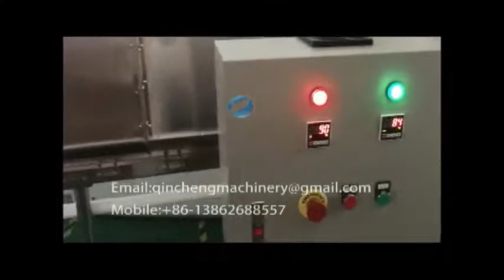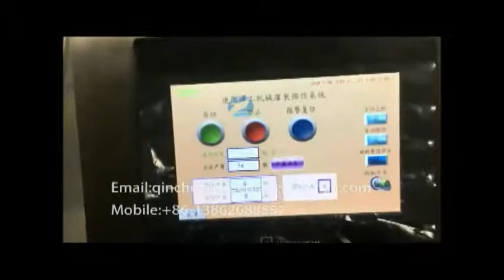Food sauce jam and beef jam piston cylinder high viscosity filler vacuum capping machine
CHANGZHOU QINCHENG PACKING MACHINERY CO;LTD

Filling machine
Major Characteristics:
This series of model suitable for liquid and semi-liquid without gas. Automatic counting is completed into the bottle, quantitative filling, and bottle conveying a series of operations. Especially for cosmetic products filling.
1、The machine adopts PLC and touch screen automation control, with accurate measurement, advanced structure, smooth operation, low noise, large adjustment range, the filling speed, etc. .
2、The machine adopts advanced macaronis technology to replace any of the filling specifications only need to modify the parameters in the touch screen , can also be a significant overall adjustment of filling volume of each filling head , but also for every filling volume of a single micro- adjustment carried head .
3、the application of touch-screen technology, the operation of the machine is more reliable, convenient and human-machine interface more friendly. Photoelectric sensors, proximity switches, etc. are used in advanced sensing elements, so no bottle no filling, plugging bottles will automatically stop and alarm.
4、filling way with dive style, using different materials seal rings, to meet the different characteristics of the filling material.
5、the machine produced according to GMP standards , all piping connections using quick way to disassemble and clean convenient location and contact with the material exposed parts are made of high quality stainless steel , machine safety, environmental protection , health, beauty, able to adapt a variety of work in different environments.
Main Technical Parameter:
1. Capacity: 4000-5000 bottles/hr.（500ML Jam as medium）
2. Applicable Range: Φ（40-100）*（80－230）mm  Round Bottle
(40－100) * (40－100) * (80－230) mm  Flat / Square Bottle
3. Filling Range：50ml-1000ml
4.Filling head: 12
5. Precision：±0.5%
6. Air Pressure：0.6～0.8 MPa
7. Power Source：～380V、50Hz
8. Power：2.5KW
9. External Dimension：2440×1150×2300mm
10. Weight：About 1700Kg

Vacuum Capping machine

Brief Introduction:

 This machine is mainly applied to plastic or glass bottles, no matter round, square of other shapes. It can realize the goal of sorting caps, sending caps, screwing caps automatically.

Easy to operate, stable performance, widely used are features of this machine. It is widely used in pharmaceutical, chemical, food, beverage, light industry and other industries.

Main Technical Parameters:
Applicable Range:         500ml-1L
Capacity:                        20-50 BPM
 Power:                            AC 220V 50Hz 1Kw
 Dimension:                    2000mm×500mm×1700mm
 Weight:                         300Kg